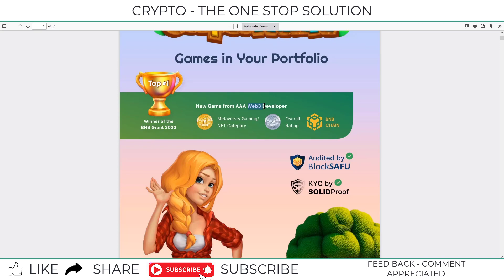#17 | Scapes Mania | White Paper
#1 | Scapes Mania | Project Introduction
#2 | Scapes Mania | How to Buy ?
#15 | Scapes Mania | Featured On !
#16 | Scapes Mania | FAQ's Section
#18 | Scapes Mania | Social Media Handles